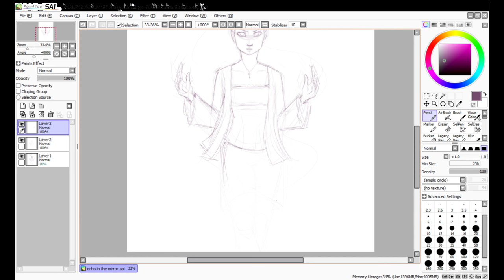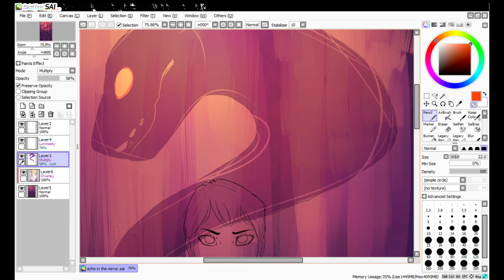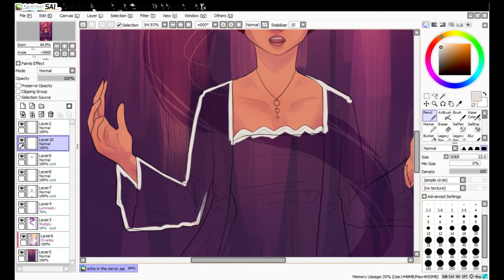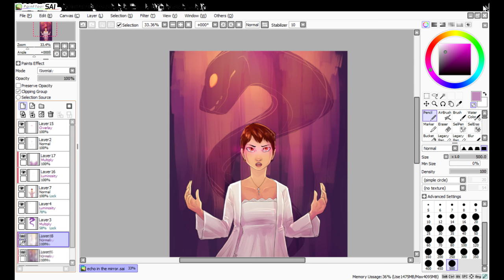Drawing - echo in the mirror [Doctor Who]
I've been watching a lot of Fifth-Doctor-era Doctor Who the past couple of days and i'm becoming obsessed with Tegan omg help.

anyway, this is from/about the episode Snakedance.

music: Echo - a Vocaloid cover by JubyPhonic

real time: about an hour